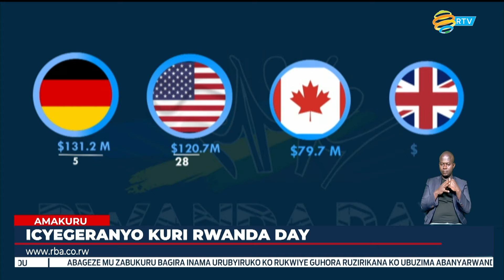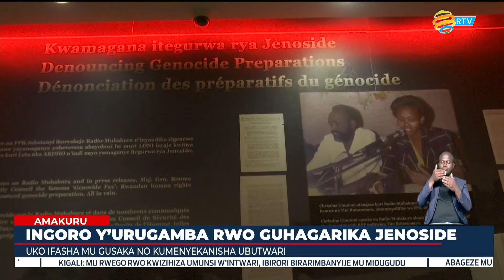Amakuru Arambuye: 01.02.2024